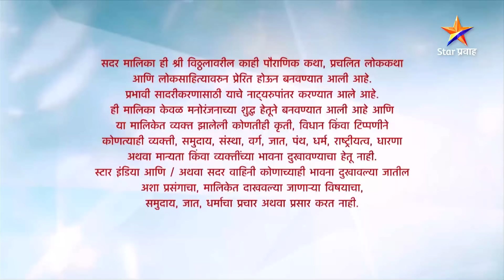विठू माऊली | Full Episode-114 | Vithu Mauli | Star Pravah